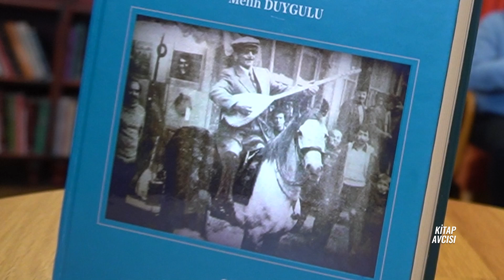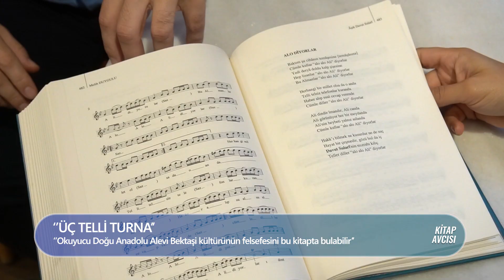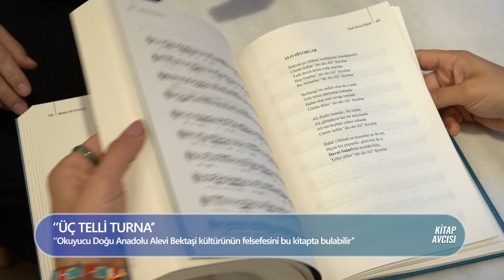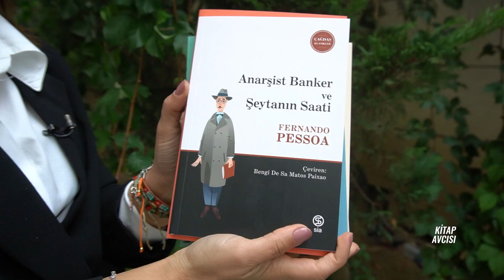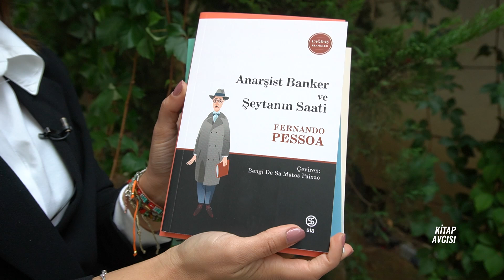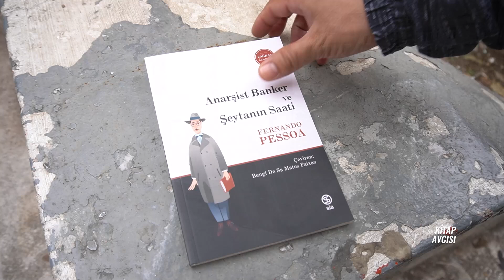KİTAP AVCISI Yağmur Zeynep TOPRAK & Melih DUYGULU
sokak röpörtaj